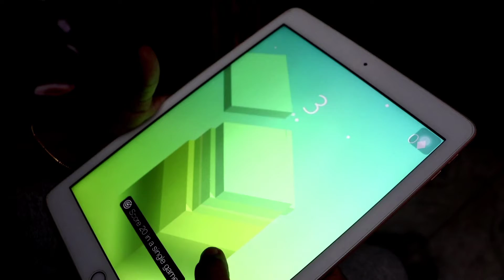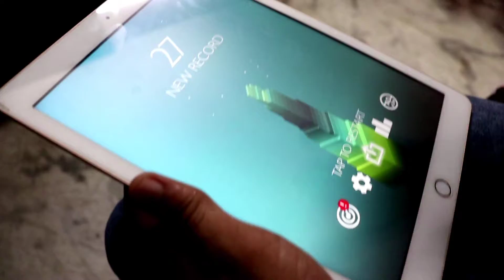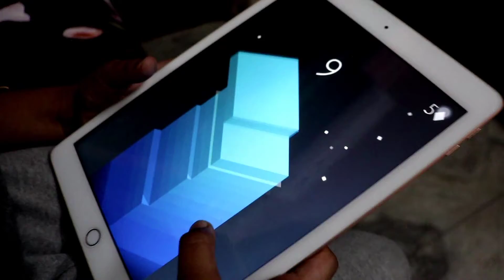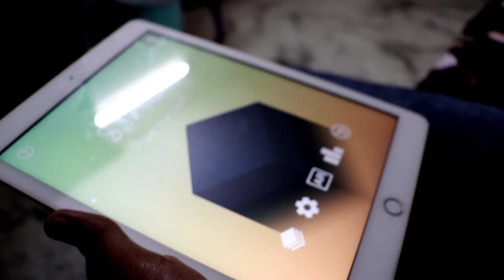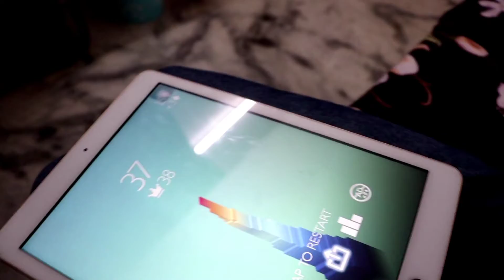ഈ Gameഇൽ പെങ്ങൾ ജയിച്ച ipad പെങ്ങൾക് സ്വന്തം 🔥😮 | F. Muhammed Althaf Techy Vlogs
MY STUDIO SETUP THINGS